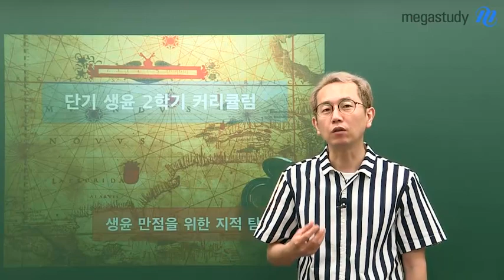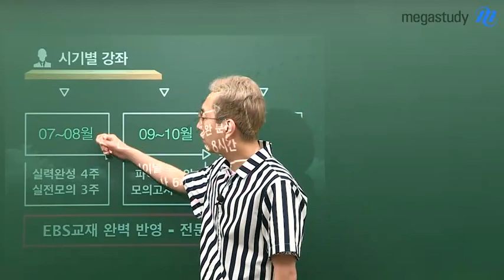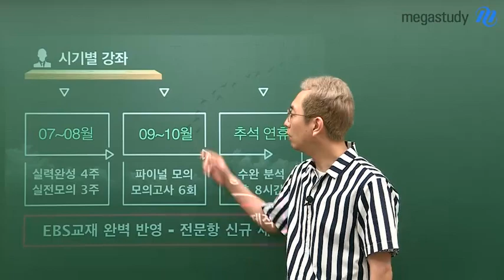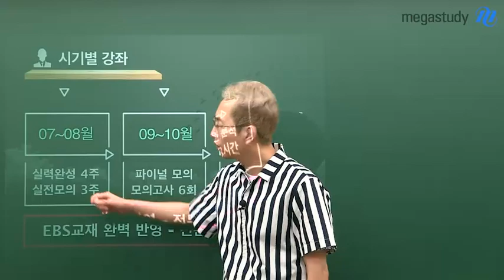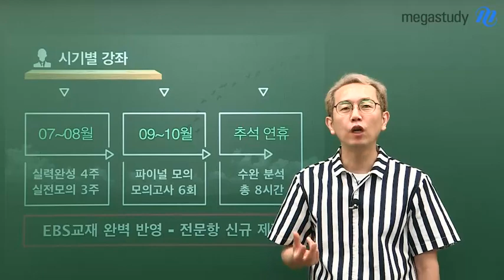[메가스터디] 생윤 강상식쌤 - 2019 수능 생활과윤리 2학기 커리큘럼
단기 생윤 2학기 커리큘럼
여름방학부터 수능까지 생활과윤리 공부하는 방법
강상식 선생님이 수능 생윤 1등급을 위한 정확하고 효과적이며, 안전한 길을 제시합니다.

〈강의 중점〉
1. 핵심 단원의 정확한 개념
2. 낯선 문제의 대응력 강화
3. 실전적 문제풀이력 강화

〈2학기 커리큘럼〉
7~8월 〈실력 완성〉 → 9~10월 〈파이널〉 → 추석 〈수완 분석, 독해력〉 → 11월 보너스 무료 〈오개념박멸〉

생활과 윤리, 문제속에 답이 있는 강상식 선생님이 궁금하다면?